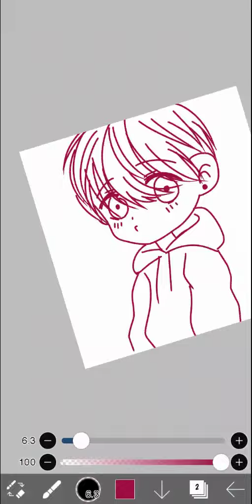a smol doodle :)